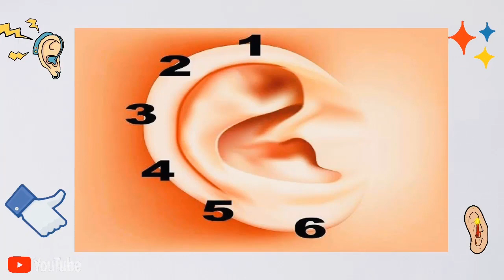ضعوا ملقط غسيل على أذنكم مدة 5 ثوانٍ : سيدهشكم تأثيره !